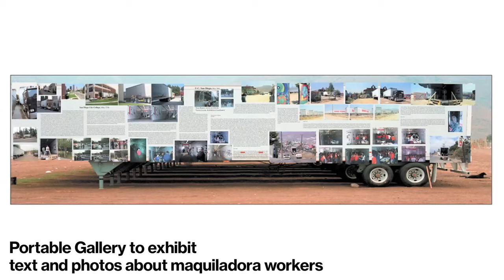2014 Biennial: Fred Lonidier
Fred Lonidier speaks about his work detailing labor issues in light assembly plants in Tijuana.